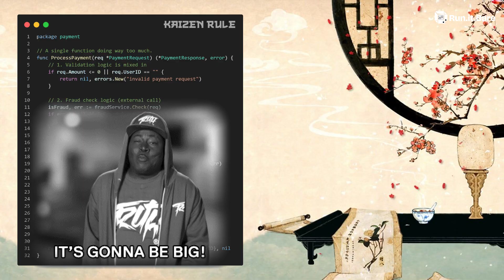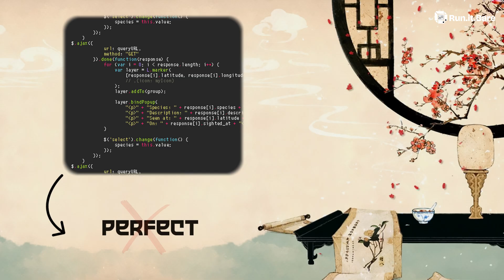The Japanese Way of Code - Kaizen, Monozukuri, and the Secret to Bug-Free Software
Did you know Nintendo still runs production code from the 1990s — and it works flawlessly in 2025? That’s not luck. It’s the result of Japanese coding philosophy rooted in ideas like Monozukuri (the art of making things), Kaizen (1% daily improvement), and Jidoka (stop the line).

In this video, we break down how Japanese developers build code to last for decades:

Why Kaizen-style commits lead to 60% fewer bugs and lower maintenance costs

How Monozukuri makes code a craft, not a disposable sprint

The power of Jidoka — halting everything to fix root causes

Toyota Production System principles applied to software (eliminate waste, build only what’s needed, maintain clarity)

The role of Wabi-Sabi in letting imperfect code evolve gracefully over time

The result? Systems that survive longer than the frameworks they were built on, higher developer satisfaction, and software that feels more like a well-tended garden than a pile of technical debt.

This isn’t hype about the next shiny framework — it’s a lesson in discipline, sustainability, and craftsmanship. Maybe the real future of coding is learning to code like the Japanese.